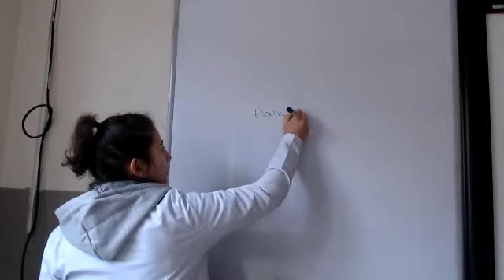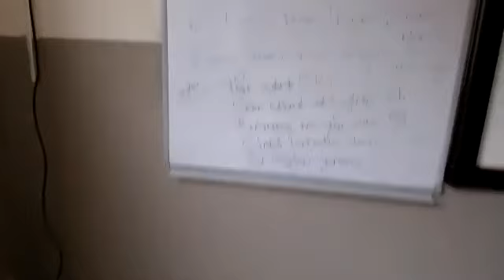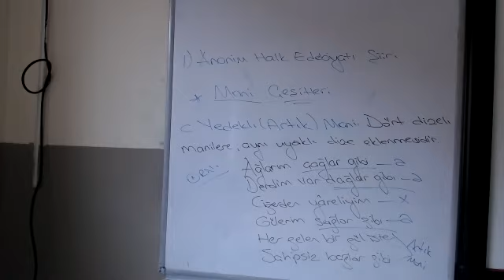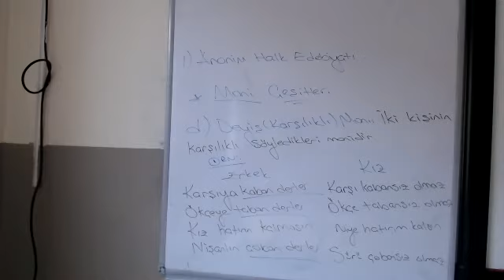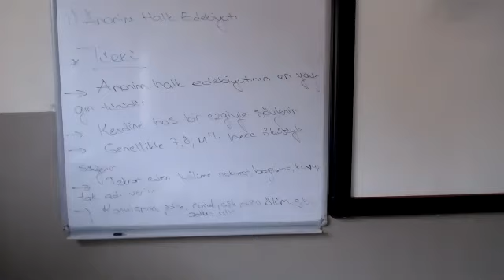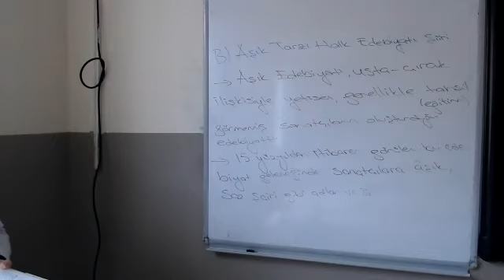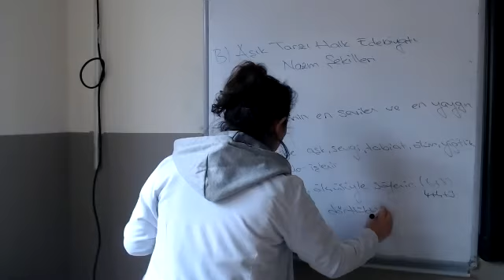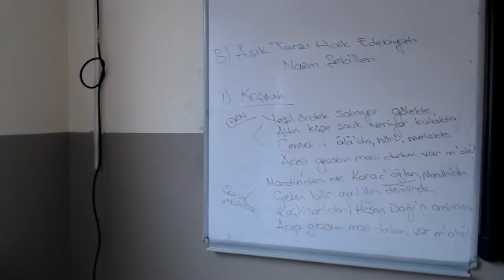Eda Kolcu 08 12 2020 edebiyat 10 sınıf, Halk Edebiyat Şiiri